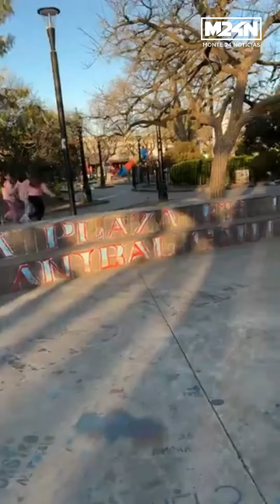🔴 Ataque a CFK: testimonios durante el "encuentro de vecinos autoconvocados" en plaza Adolfo Alsina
Fue este sábado a las 17 hs.. Para "defender la democracia y valorar los espacios de debate y militancia".

Los fragmentos se desprenden a una transmisión que hizo este medio a través de la Fan